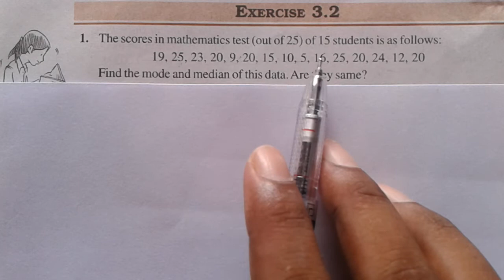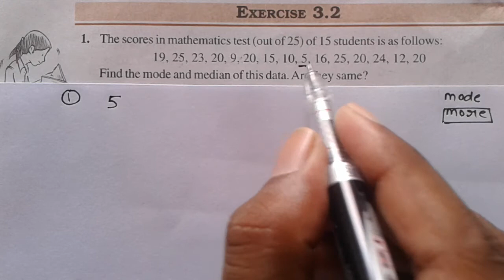Q. 1 EX. 3.2 CLASS 7 (Data handling) || NCERT MATHS || By Bharat Sir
NCERT Solutions for Class 7 Maths Chapter 3 Data Handling are formulated by our professional tutors to help you with your exam preparation to attain good marks in Maths. The NCERT book is one of the top materials when it comes to providing a question bank to practice. Our main objective is to help students understand and crack these problems. We at ncert maths etawah have prepared the NCERT Solutions for Class 7 Maths Chapter 3 wherein problems are solved step by step with complete descriptions.

Chapter 3 of NCERT Solutions Class 7 Maths consists of 4 exercises and provided here are the solutions to the questions present in various exercises of the chapter. Enlisted below are the different concepts covered in this chapter.

Arithmetic Mean
Mode
Mode of Large Data
Median
Use of Bar Graphs with a Different Purpose
Chance and Probability